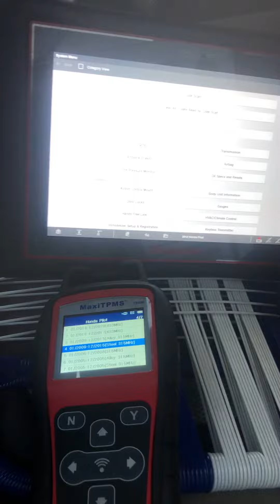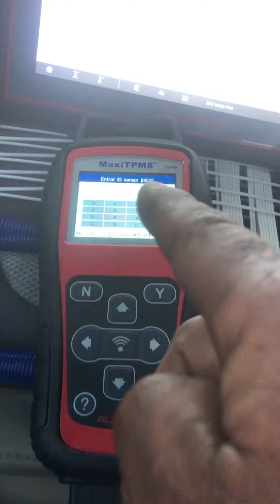Me. Cambiaron mi tpms y la luz no se borra